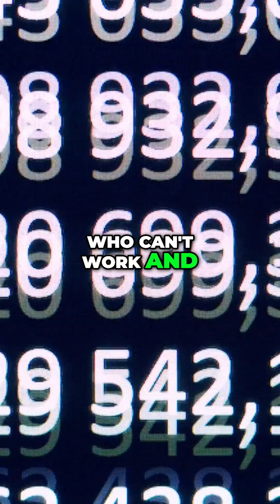Dementia in 20s & 30s Social Media's Impact on Our Brains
Dementia in your 20s & 30s? 400% increase blamed on social media & AI. Are we the guinea pig generation?